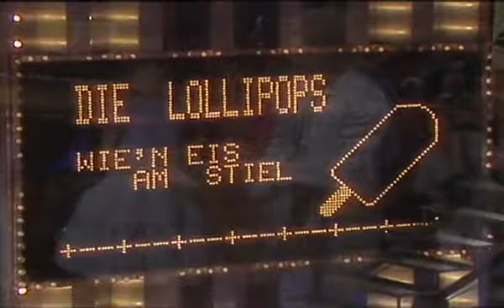Lollipops - Wie’n Eis am Stiel (ZDF Hitparade 09.03.1981)